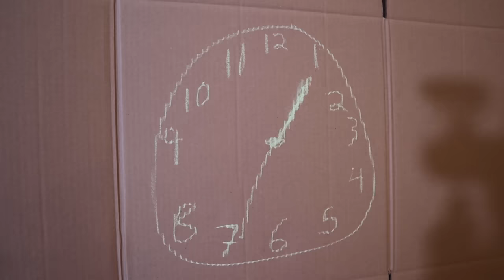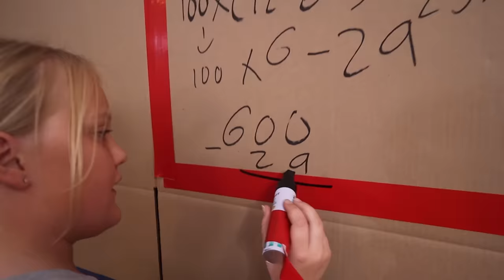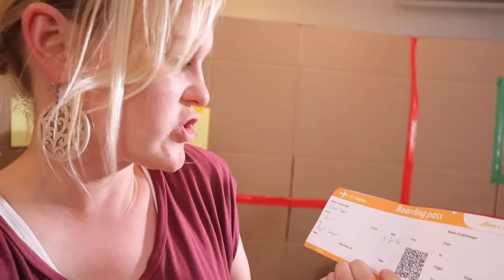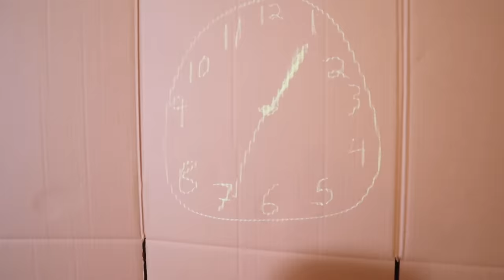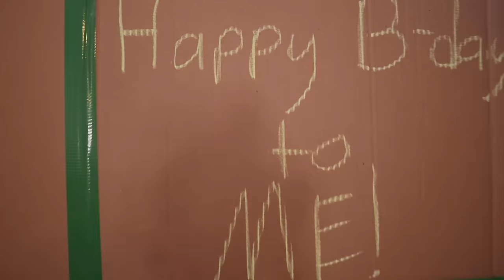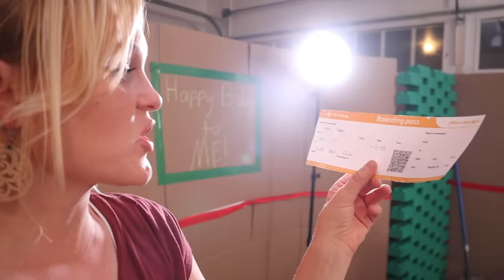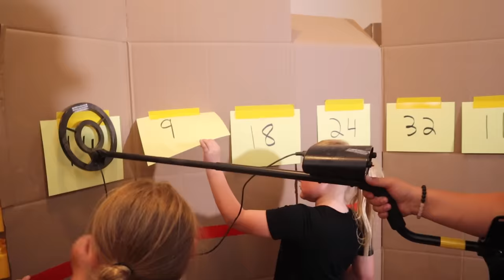TRAPPED in a BOX FORT! Box Fort Escape Room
Trapped in a Box Fort! Box Fort Escape Room. Steve builds a huge Box Fort Escape Room and Traps us in the Box Fort. We have to try to solve the Box Fort Escape Room while only using three clues!

5 in 1 Bedside Lamp with Bluetooth Speaker